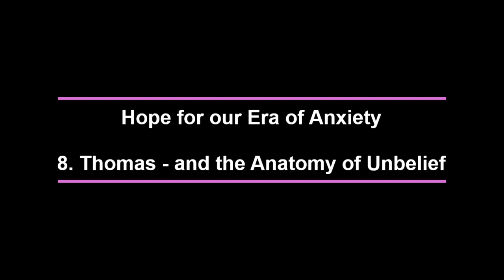Hope for our Era of Anxiety - Thomas